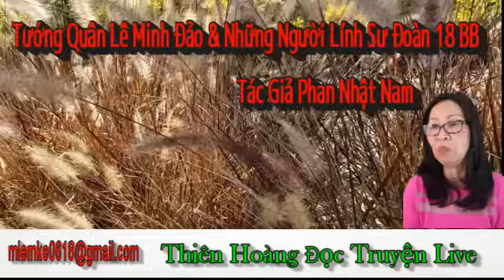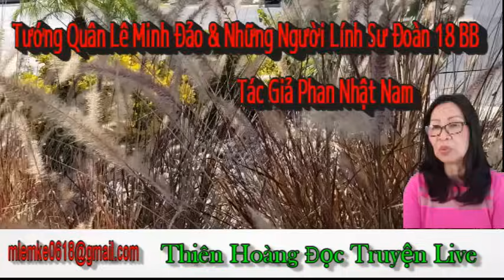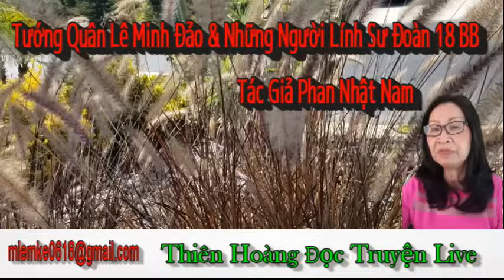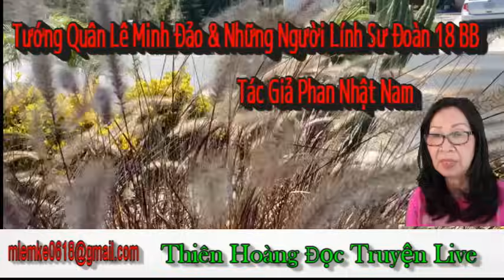Tướng Quân Lê Minh Đảo & Những Người Lính Sư Đoàn 18 BB/ Phan Nhật Nam/ Diễn Đọc Thiên Hoàng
nội dung : nói về tài điều binh của tướng Lê Minh Đảo trong trận cuối cùng tại Long Khánh trước ngày mất miền Nam.